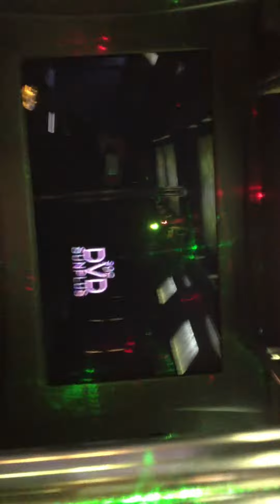Platinum Luxury Limo 20 Passenger Party Bus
2013 Ford E450 Diesel 20-24 Passenger Party Bus.  Party bus comes with dance pole, laser lights, strobe lights, dance floor, mini bar, Plasma Tv's, Ipod and USB connectors, touch screen controls, A/C, 5k Watt sound system, DVD/CD/Blue Ray player, disco ceiling, privacy partision, intercom, fully loaded.